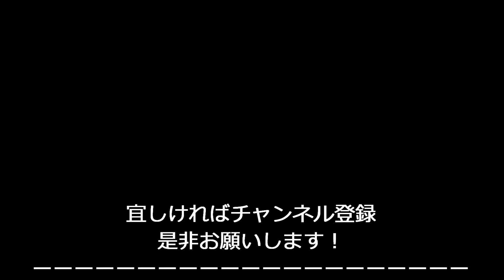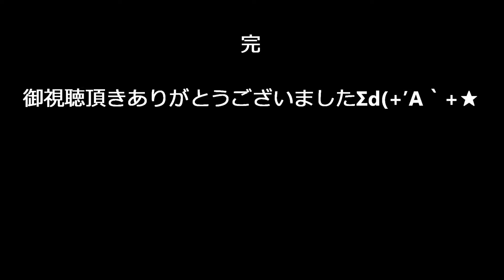ヒューマンビートボックス